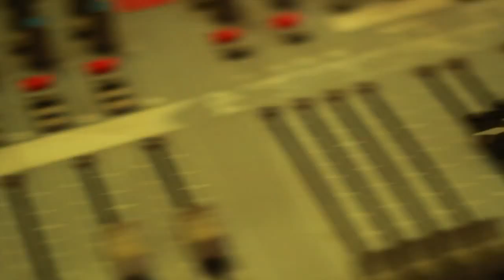Carmel Ekman - Killing Clocks Live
Carmel Ekman- כרמל אקמן

Guitar- Adi Rotem
Keyboard- Erez Ofer
Bass- Itay Shahar
Drums- Guy Levenberg

Music Production - Yehu Yaron
Recorded at Mooky's Raphsoda by Mooky the tiger!

photography: Naama Noach , Maya Meiri
Editor: Naama Noach